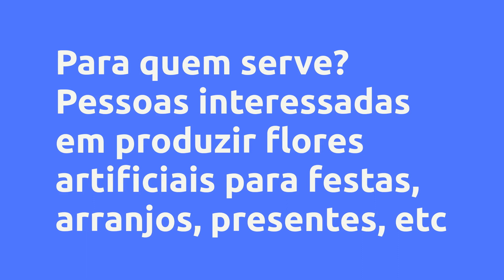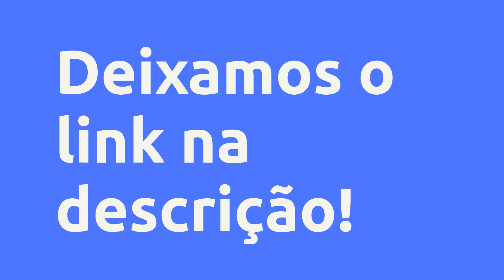(REVIEW) CURSO ELEGANT FLOWERS COM PRISCILA LANARO TREGUER - A G TREGUER COMUNICAÇÃO ME, VALE A PENA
Curso Elegant Flowers com Priscila Lanaro Treguer - A G TREGUER COMUNICAÇÃO ME, Vale a Pena?

Um pouco sobre (informações do produtor):
Um curso diferente de tudo o que você já viu quando o assunto são flores. Neste treinamento, a expert em máquinas de corte (Silhouette e Cricut) e flores apresenta um material que é sucesso no Reino Unido e Russia que ainda não é explorado no Brasil. Trata-se do FOAMIRAN, uma espécie de EVA extra fino, originalmente produzido no Oriente Médio e que chega com força total no Brasil. Fácil de cortar e modelar e com resultados incríveis, o Foamiran permite criar flores que imitam com delicadeza e muito realismo as flores reais. Neste curso, Priscila Lanaro apresenta 11 modelos diferentes, recheadas de técnicas ricas.

Vantagens:

-Pagamento Seguro
-Acesso Imediato
-Várias Formas de Pagamento
-100% Online

Conteúdo:
Modulo 1
Modulo 2
Modulo 3
Modulo 4
Modulo 5
Modulo 6
Modulo 7
Modulo 8
Modulo Final
BONUS 1
BONUS 2
ARQUIVOS SILHOUETTE
ARQUIVOS PARA CRICUT
ARQUIVOS PARA TESOURETES